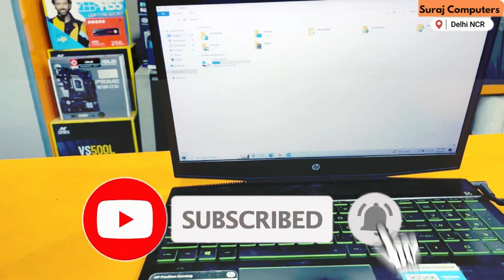HP Slow Startup: How to Fix ? What should I do to speed up my HP laptop?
HP Slow Startup Error

If you are experiencing issues with your HP computer startup time, you may need to fix the issue. Slow startup can be caused by a number of issues, and usually requires a combination of solutions. In this blog, we will walk you through some common steps to take to speed up your HP computer startup time.

First and foremost, if your HP computer is slow to start up, make sure you have a full and recent backup of your data. If the problem is related to software or hardware, your data may be safe, but it’s always a good idea to have a backup plan in place.

In  this video to warn you about the HP laptop that I recently bought. I have been using it for the past few weeks and I have to say that it is very slow. I can't even open the websites that I usually open on my laptop without it taking a long time to load. I am not the only one who has noticed this. My friends who have also bought HP laptops have also said that their laptops are very slow. I would definitely not recommend this laptop to anyone.